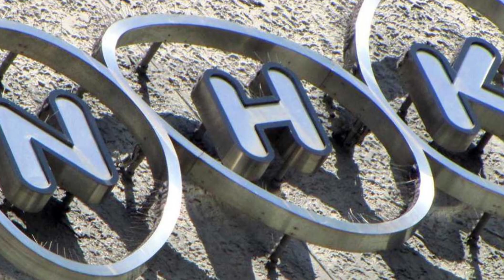Snow Manの目黒蓮, “ジャニーズ外し”のNHK大河『光る君へ』朝ドラ『ブギウギ』、性加害問題“予測”で撮り直しの難逃れか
紅白歌合戦も例外ではなく、今年はジャニーズが「ゼロ」になる可能性が高い。番組制作の現場はさぞ混乱しているだろうが、ほっと胸をなでおろしているのがNHKのドラマスタッフだという。 「現在放送中の朝ドラ『らんまん』は今週が最終回。来週から新番組の『ブギウギ』がスタートしますが、ジャニーズ事務所のタレントは現時点で出演予定はありません。前作の『舞いあがれ!』では重要な役どころで関ジャニ∞の横山裕やSnow Manの目黒蓮が出演していたので、『ブギウギ』関係者は出演者の変更や撮り直しにならずに、ほっとしているのではないでしょうか」（芸能事務所関係者、以下同） 『らんまん』では放送中に主人公の母親役・広末涼子のダブル不倫騒動があったため、2作連続の災難という事態は避けられ、運がよかったと言えそうだ。 「いえ、運というわけでもなさそうなんです。というのも、来年放送される吉高由里子主演の大河ドラマ『光る君へ』も、これまで40人以上の出演者が発表されていますが、ジャニーズ事務所のタレントさんはひとりもいないのです」
snow manの目黒蓮,「コーセー敏感肌ケア」キャンペーンでsnow manの目黒蓮,‹snow man目黒蓮›10年後,‹snow man目黒蓮›「芯はsnow man」 主演映画,“ジャニーズ外し”のnhk大河『光る君へ』朝ドラ『ブギウギ,【snow,‹snow man›ファンの愛に着想得た「ラブスノ」特集 「vivi」で恋愛観,snow man の目黒蓮,snow man目黒蓮,snowman 目黒 蓮,snowman 目黒蓮,snow man 目黒蓮,snowman目黒蓮,目黒蓮 snowman,snow man・目黒蓮,目黒蓮（snow man,目黒蓮（snow man）,snow man目黒蓮が涙,snow man目黒蓮が告白,snowman目黒蓮さん主演,目黒蓮】snowman目黒蓮,黒島結菜 snowman目黒蓮,目黒蓮（snow man）出演,snow man目黒蓮×今田美桜,snow man 目黒蓮と今田美桜,目黒蓮】snow,nhk大河
IMPORTANT!